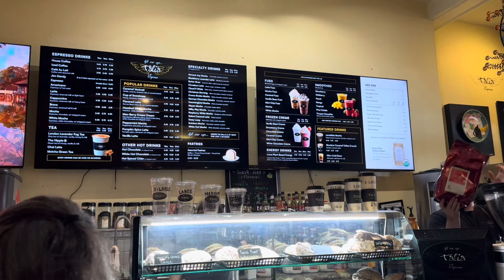Chat & Brushy Mtn Apple Festival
Charities I Support for Hurricane Helen Relief (no charity is perfect but choose wisely)
Cajun Navy

The commentary in this video is only my opinion.  Remember opinions are not facts .  Please don't send hateful comments to anyone mentioned in this video .  We’re here discussing life over 60 and videos by creators on Youtube like we would a television series.  This is water cooler talk.  Don't take everything I say so serious.  Have a sense of humor.

Other "Commentary/Parody" Channels to Watch regarding ST & other rvers.

🍑Peaches Skincare. 🍑

⁠My Favorite Castor Oil
Queen of Thrones Hexane Free Castor Oil
DO NOT USE on ends of hair, only scalp the night before washing your hair

Please only donate if this is something you feel compelled to do.

Products Mentioned
Maybelline Lash Sensational Washable Firecracker Mascara (This mascara does transfer)
Colourpop All Amethyst Eye Shadow Palette

Other Products Used on my Face Today:
Lisa Eldridge Elevated Glow Highlighter
Haus Labs by Lady GaGa Triclone Foundation
Kosas Cloud Baked Setting Power
Charlotte Tilbury Powder Bronzer
Charlotte Tilbury Cheek to Chic Powder Blush - Pillow Talk
MAC Paint Pot in Groundwork
Hard Candy Liquid Eyeliner - Espresso (the descriptions says glitter.  I didn't see any glitter)
Makeup Forever - Aqua Resist Eyeliner - Deep Sea
Benefit Cosmetics High Brow Duo Pencil
ItCosmetics Universal Brow Pencil
Milani Lip Pencil - Desert Rose
MAC Cosmetics Lipstick Twig Twist